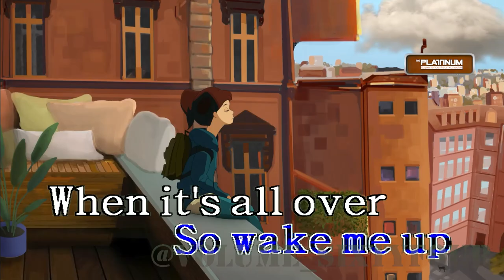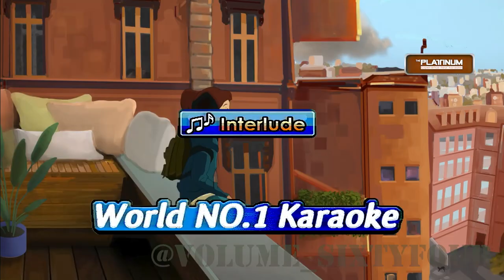Avicii ft. Aloe Blacc - Wake Me Up (Karaoke/Lyrics/Instrumental)